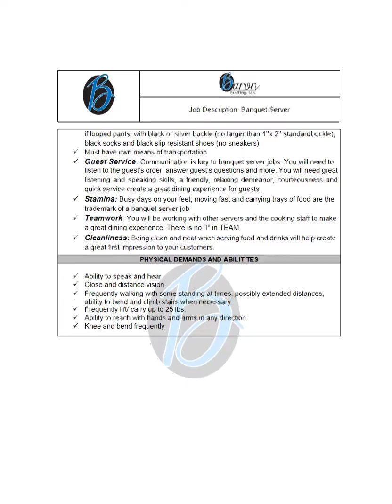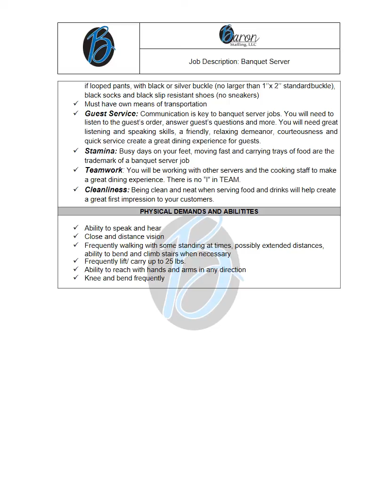Job Description Banquet Server Baron Staffing